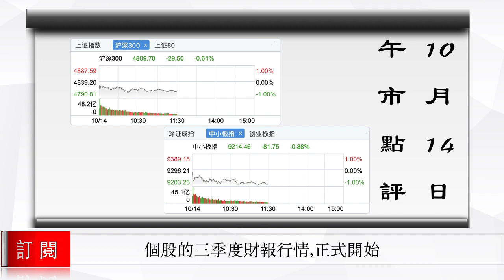個股的三季度財報表演,正式開始 | 中國股市 | 2020年10月14日午市點評